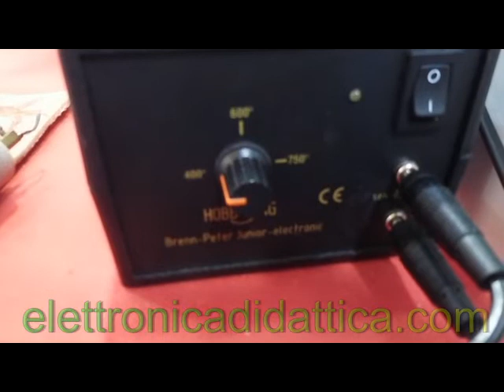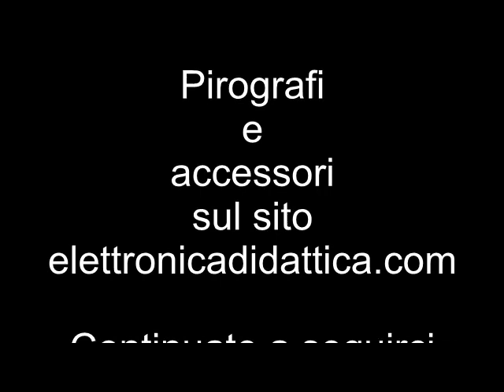Pirografia su cuoio. Uso del pirografo su cuoio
La tecnica della pirografia su cuoio, usiamo un pirografo per lavorare su cuoio.